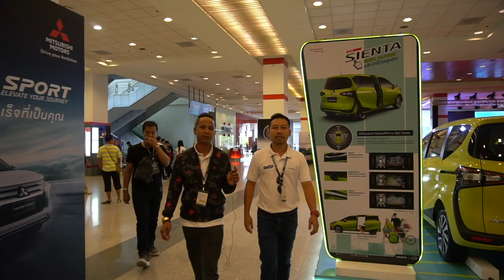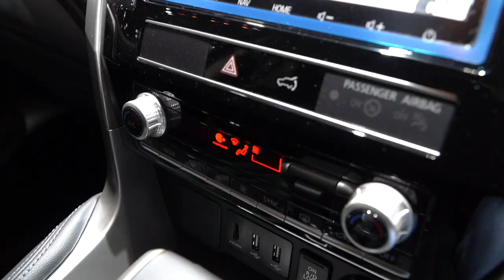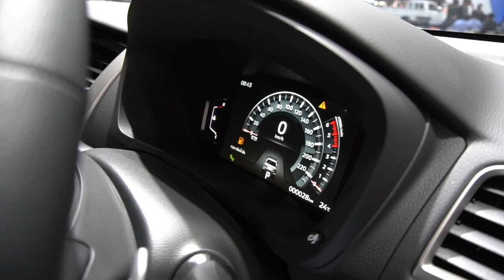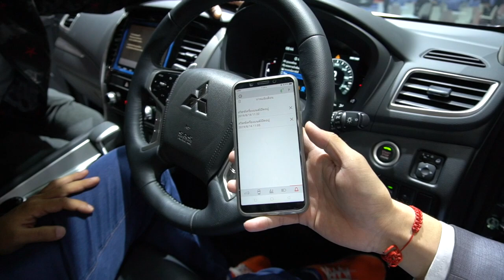ลุยบูธ Mitsubishi ดู "ทีเด็ด" งาน Big Motor Sale (2019) By iam car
ตามหนุงหนิง และ โจอี้  ตะลุยชมรถยนต์ Mitsubishi ได้ในงาน Big Motor Sale 2019 มีทีเด็ดอะไร ไปชมกันครับ